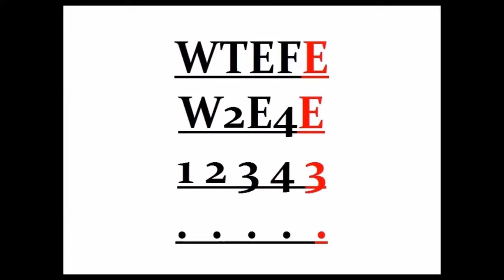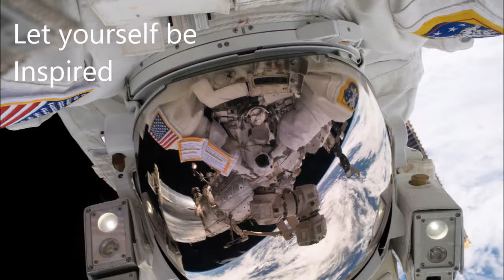WTEFE471 Dance Crews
If you have any questions, comments, suggestions or complaints post them below and I'll try to address them in my next QCSC episode (once a week).

Let yourself be
Inspired
Enchanted
Blown away

Let science help

Dream big
Go conquer